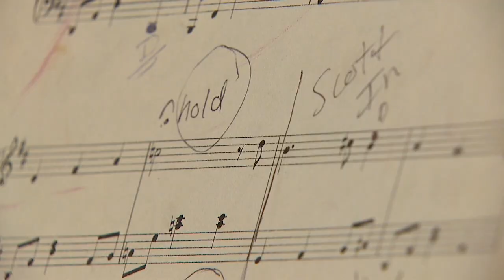Eric's Heroes: Notes Left in the Wilderness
This Eric's Heroes story is a journey. Two women, one carrying a preposterously large load, take off up the side of a mountain.
But this is no camping trip. This is a quest to bring beauty to the unlikeliest of places.
How can humans possibly add to nature's grandeur? Oh, just you wait and see...